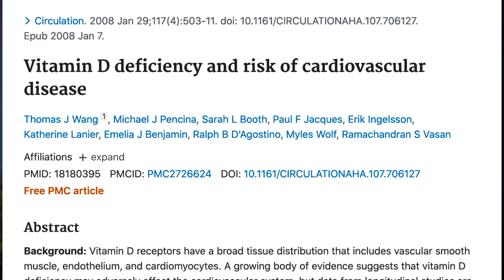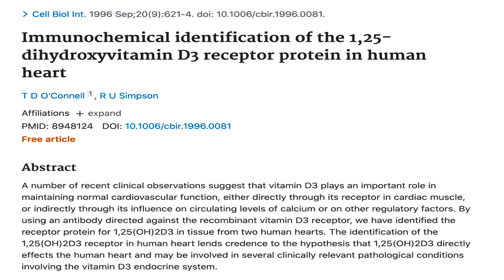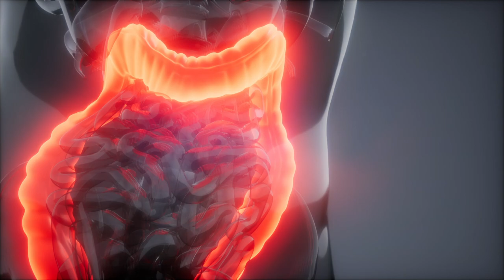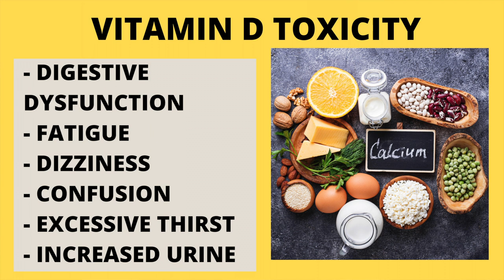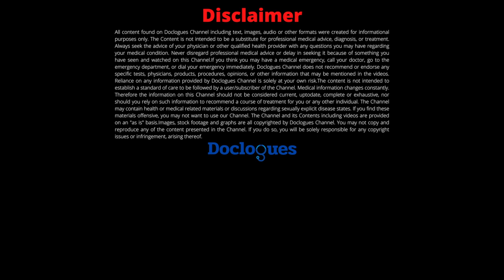The Truth About Vitamin D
The Truth About Vitamin D. Neurosurgeon Dr Arun L Naik Explains in this video. Vitamin D is very essential for your bone health. Vitamin D deficiency causes back pain, neck pain, sciatica, tingling numbness and headache. The pain mimics cervical spondylosis, spondylitis, slipped disc, osteoporosis, herniated disc. Spinal physiotherapy helps. Neck and back exercises help relieve pain. Back and neck stretches help too.
In adults, we consider vitamin D deficiency is defined as a level of less than 20 ng per mL and insufficiency as  level of 20 to 30 ng per mL. Ideal levels are 30-40 ng per ml.   Vitamin D is very important in the metabolism of calcium in the body.
Symptoms of deficiency
Immunity:
Excess fatigue and tiredness
Bone and back pain
Mental depression
Wound healing
Bone loss
Hair loss
Heart disease
Cancer
Multiple sclerosis
Cognitive decline

Here are 7 common risk factors for vitamin D deficiency:
Dark complexion
Old age
Obesity
Vegans
Geographic location
Sunscreen usage
Staying indoors and wearing long dresses

How to treat vit D deficiency?
Vit d deficiency has to be treated under supervision. Never treat yourself. We doctors see your levels and decide treatment. We give tablet to be taken weekly for 8 weeks and then once a month for 2 years.

Foods containing vitamin D
Fish: Salmons, sardines and shrimps
Cod liver oil capsules
Egg yolk
Mushrooms
Fortified foods: Milk, Cereals and oatmeals, Soy milk, Orange juice

References for the medical info of the video can be found here
1.E M Hume , N S Lucas. On the Absorption of Vitamin D from the Skin. Biochem J. 1927;21(2):362-7.
2. Garland CF, Garland FC. Do sunlight and vitamin D reduce the likelihood of colon cancer? Int J Epidemiol. 1980 Sep;9(3):227-31.
3. Hayes CE, Cantorna MT. Vitamin D and multiple sclerosis.Proc Soc Exp Biol Med. 1997 Oct;216(1):21-7.
4. Altemus KL, Finger S. Behavioral correlates of vitamin D deficiency. J. Physiol Behav. 1987;39(4):435-40.